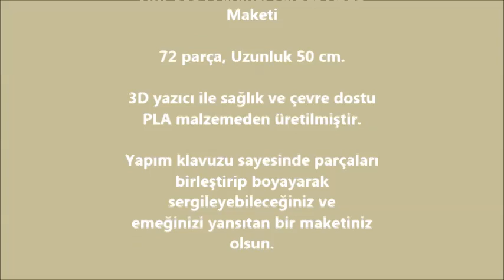HM 0084 Airliner Airbus A318